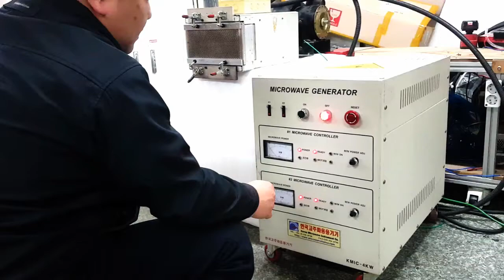microwave uv system